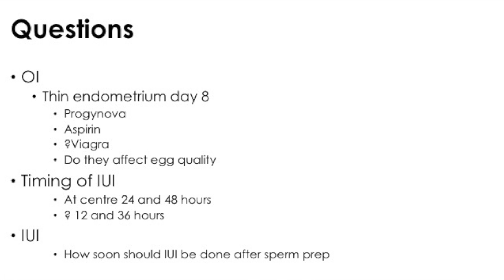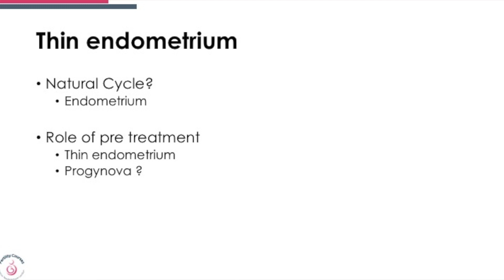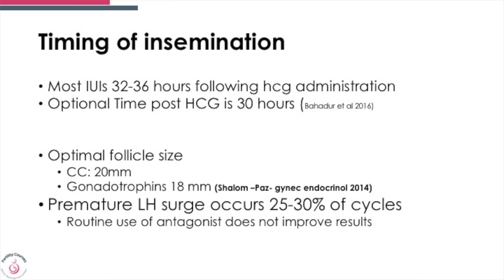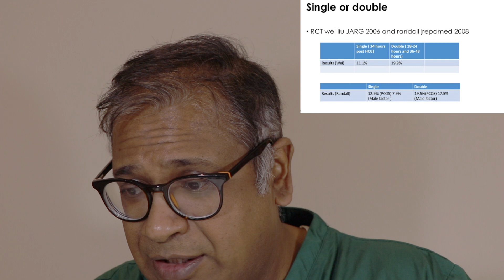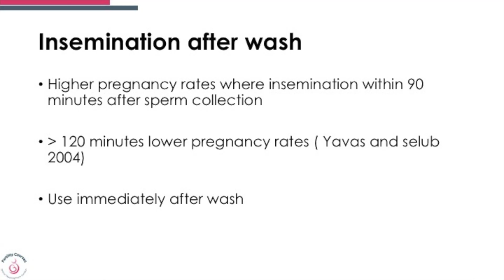Improving IUI success rates : case discussion and Thin endometrium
Dr Gudi reviews a case send by a consultant - How to improve IUI success rates and treat cases of thin endometrium